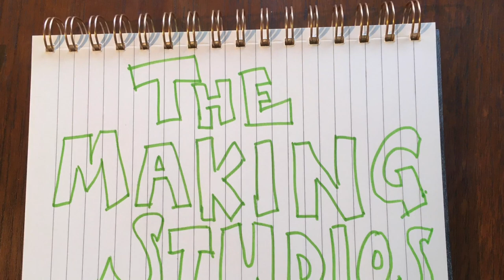How to create a ping pong ball cannon with LetsGoLive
Mini Makers Week bring Life Science Centre's Making Studios to you!

Take aim and fire with our rubber-powered launcher!

Download the PDF instructions for this activity on our

Thank you to Greg and Maddie for working with us and trying out our making activities!